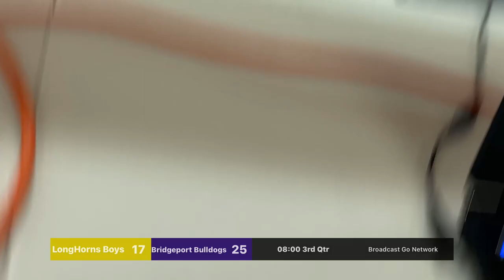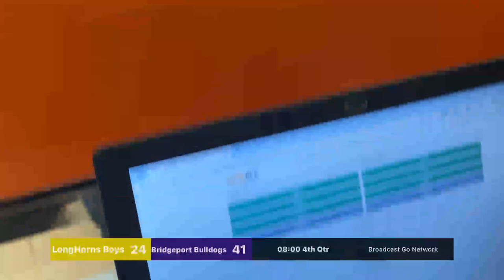LongHorns Boys vs Bridgeport Bulldogs